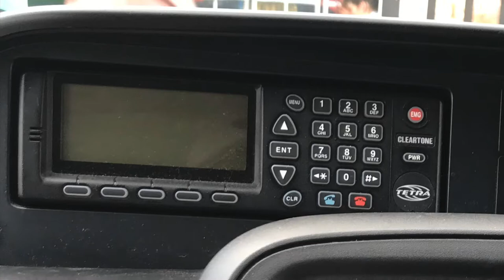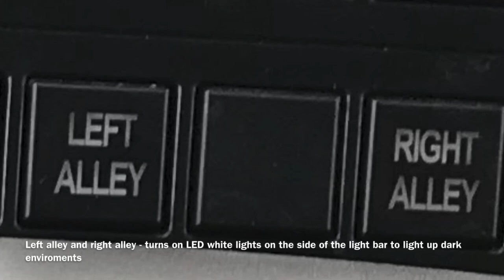What’s inside a police van? Tour of West Mercia Police Vauxhall Vivaro patrol van & light/siren demo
The content was taken last year when we went to a fair in Worcester that had a police stand where they showed people inside the police van! Big thank you to the friendly police cadets and the PCSO I spoke to during my visit to them!

The van itself is a Vauxhall Vivaro patrol cell van, not too sure which station its from but there is lots of these in the force.